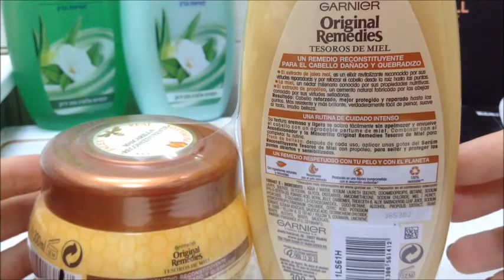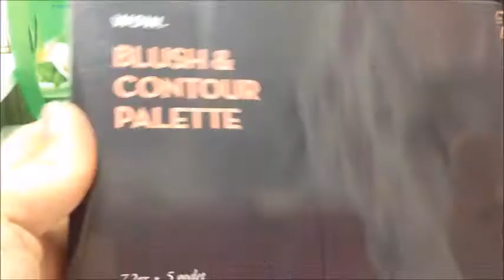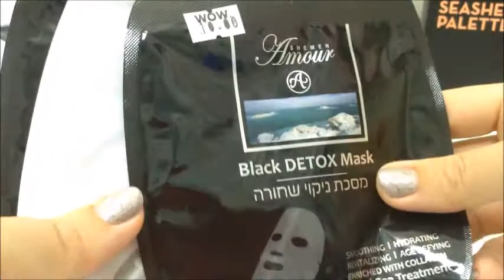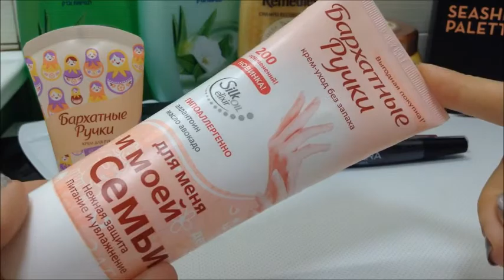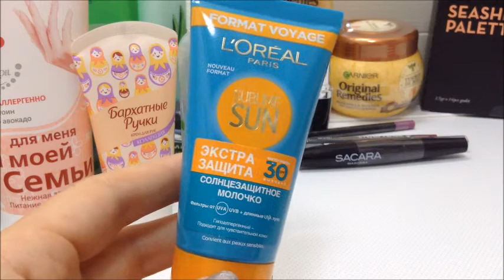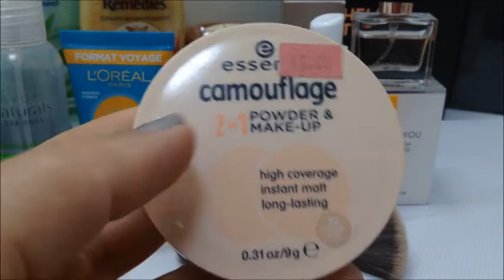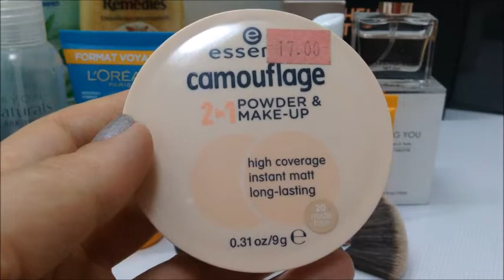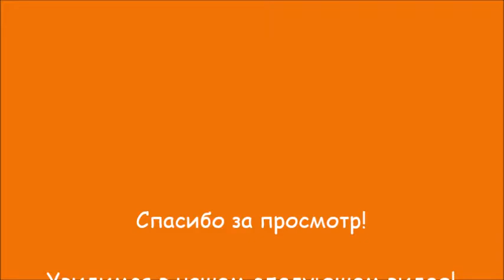Косметичка в дорогу и покупки-Hawaii/Garnier/Wow/Careline/Ga-de/Beauty Care/Clinique/Rimmel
Косметичка в дорогу и не большие покупки

Hawaii, Garnier, Wow, Sacara, Careline, Ga-de, Beauty Care, Clinique, Loreal, Rimmel, ELF